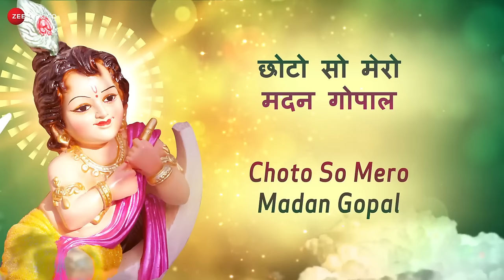छोटी छोटी गैया छोटे छोटे ग्वाल Choti Choti Gaiya Chote Chote Gwal | Payal Dev | Amjad Nadeem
To stream & download the Full Song

Singer: Payal Dev
Lyrics: Traditional
Vocals Recorded At Amjad Nadeem Studio
Arranged/Programmed by Amjad Nadeem Team
Mixed & Mastered: Aditya Dev

Lyrics:
Choti Choti Gaiya Chotay Chotay Gwaal
Chotoso Mero Madan Gopal

Aage Aage Gaiya Pichay Pichay Gwaal
Beech-May Mero Madan Gopal

Kaari Kaari Gaiya Goray Goray Gwaal
Shyam Baran Mero Madan Gopal

Ghaasn Khaavay Gaiya Dhudh Peevay Gwaal
Maakhan Khaavay Mero Madan Gopal

Choti Choti Lakuti Chotay Chotay Haath
Bansi Bajaaway Mero Madan Gopal

Choti Choti Sakhiyaan Madhuban Baal
Raas Rachaaway Mero Madan Gopal